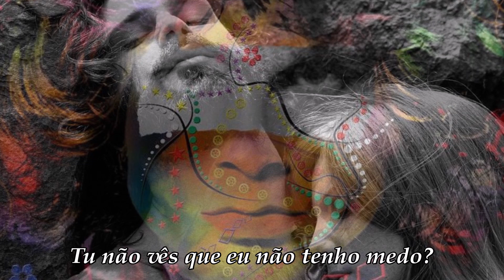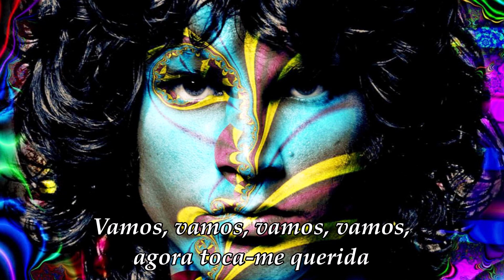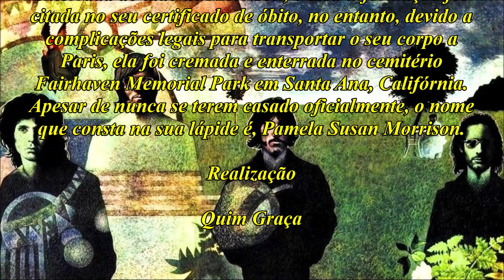The Doors "Touch Me" (Legendado)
Touch Me, é uma canção do álbum, The Soft Parade, lançado em 1968. A canção é da autoria do guitarrista, Robby Krieger, que aparece no vídeo original com um olho negro, resultado de uma briga num bar na noite anterior.
Neste vídeo, o centro da atenção é a relação amorosa entre Jim e Pam, e de como eles, não sendo casados, acabaram por ficar eternamente ligados um ao outro.